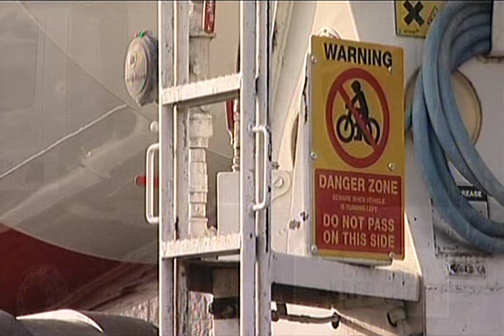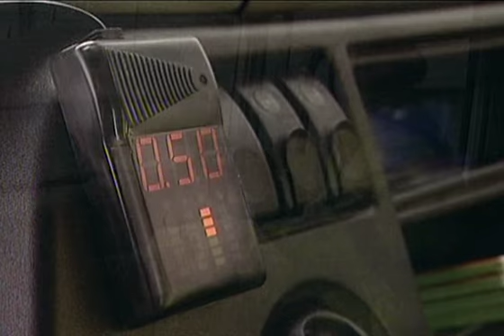The London Programme: Death by Lorry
The London Programme: Death by Lorry featuring Julie Welch of Cemex